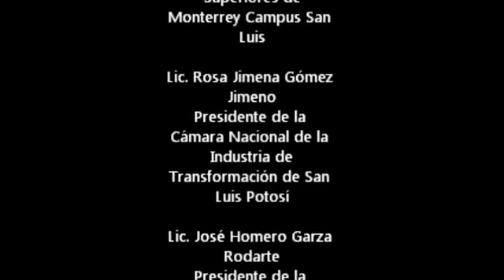Museo Interactivo de Astronomía “El Meteorito” con Luis Pedro Gutiérrez Cantú